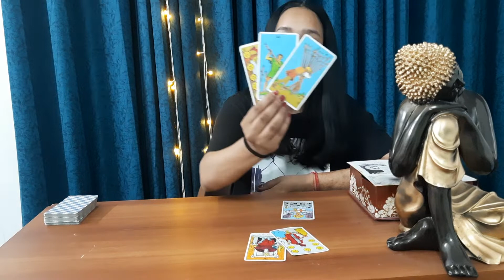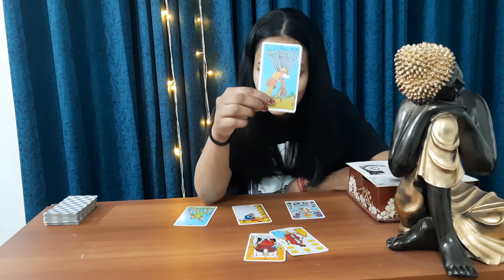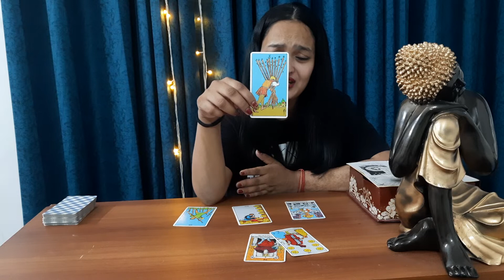CANCER JUNE 2022 ( HE IS KEEPING AN EYE ON YOU !!!!)